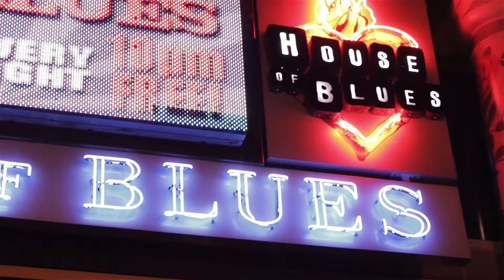Battle For The VANS Warped Tour Finals || House of Blues Anaheim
- The VANS Warped Tour Finals came to Orange County and brought us an awesome night of live music from different genres like EDM & Rock. It was a warm summer night in Anaheim & a diverse crowd, and there was something for everyone! As the patio area blasted dubstep & trap, the Warped Tour competition took place in the theater. With mosh pits, free merchandise being thrown to the crowd & crowd surfing metal bands, the summer OC nightlife was in full effect :)

» Featured EDM Artists «
○ Kid Knuckles

♫ Martin Solveig - The Night Out (A-Trak Rmx)